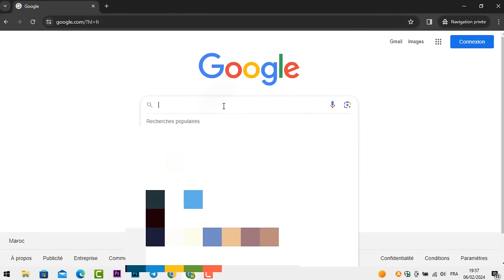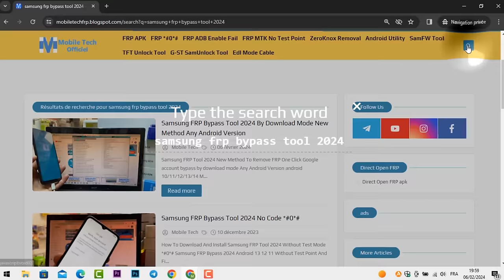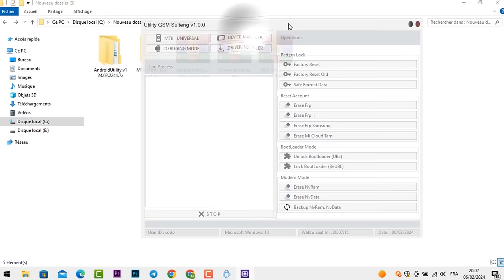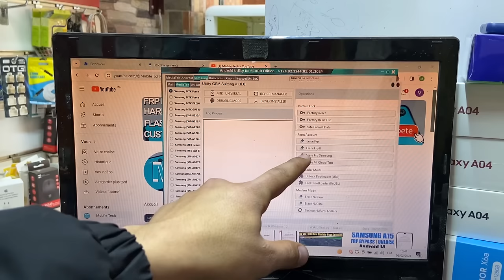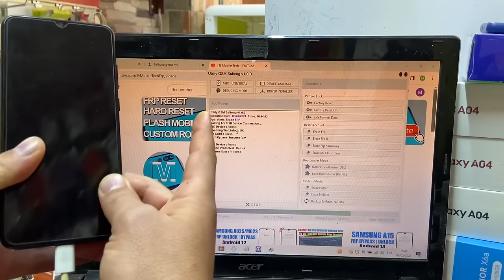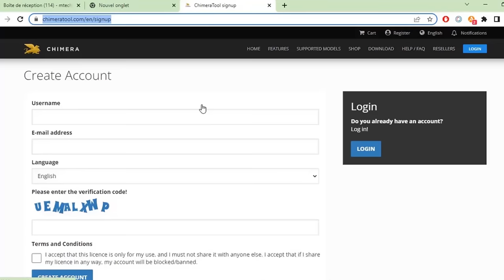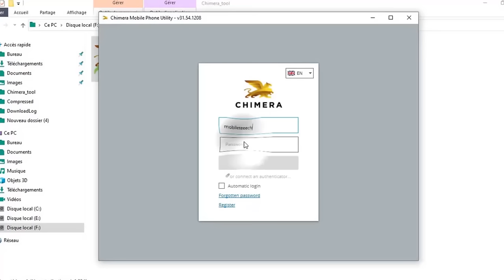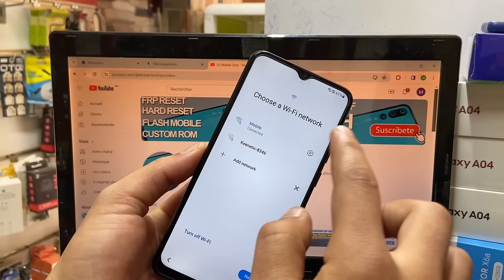Samsung FRP Tool 2024 All Samsung Android 13 14 12 11 FRP Bypass | adb enable failed | no *#0*#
In this video, you'll learn how to use the Samsung FRP tool to bypass FRP on all Samsung devices running Android 11, 12, 13, 14, *#0*# method that no longer works and fix "Adb enable Failed" error. Follow along as I show you step-by-step how to use this tool to unlock your Samsung device in 2024!

Mobile Tech,